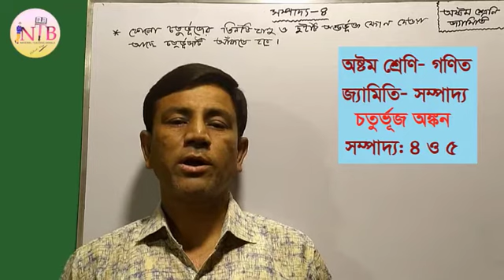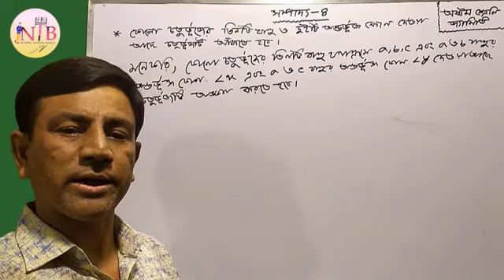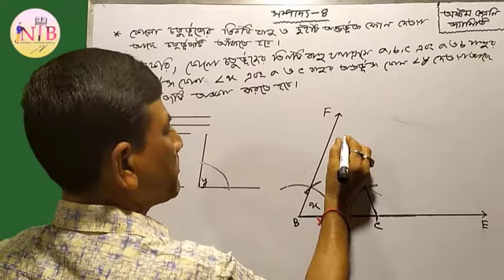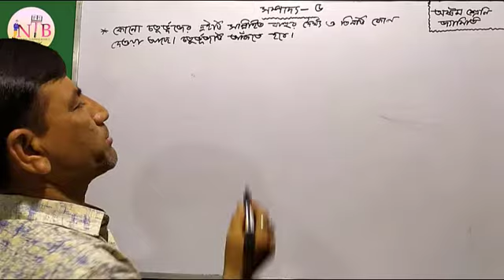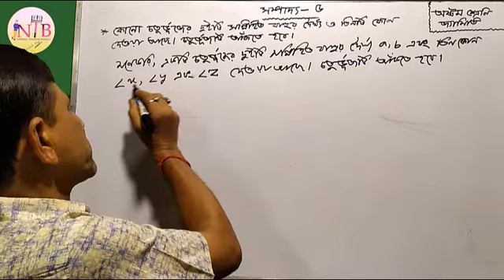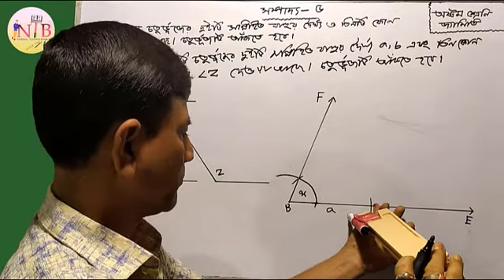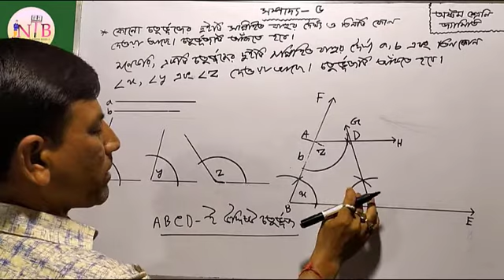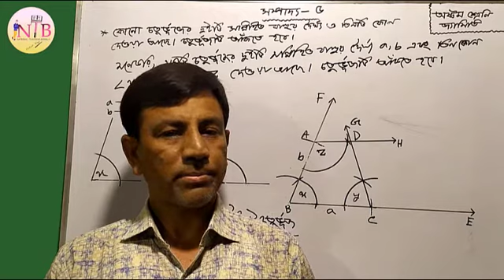অষ্টম শ্রেণি-গণিত-জ্যামিতি- ৮ম অধ্যায়-চতুর্ভূজ- সম্পাদ্য-৩ ও ৪-দ্বিতীয় অংশ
NT Bangla Channel এর পক্ষ থেকে সবাই জানাই অভিনন্দন। এই ভিডিওটিতে থাকছে অষ্টম শ্রেণি গণিত-জ্যামিতি অংশ সম্পাদ্য নিয়ে বিস্তারিত আলোচনা। ক্লাসটি দেখার পর শিক্ষার্থীরা অবশ্যই সম্পাদ্যগুলি অঙ্কন করতে পারবে এবং কিভাবে জ্যামিতি লিখতে হয় তার টেকনিক বুঝে যাবে। ধন্যবাদ সবাইকে।
Previous Video:
4. Physics Class 9 & 10: t.ly/zDfU
5. Chemistry Class 9 & 10 : t.ly/q2PH
6. Math Class 8 : t.ly/IewX
7.Biology Class 9 & 10: t.ly/QV6L
2. FB Page: t.ly/KAED
3. Youtube: t.ly/ZGBb